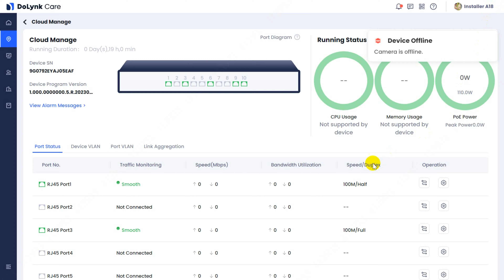How to configure speed and duplex